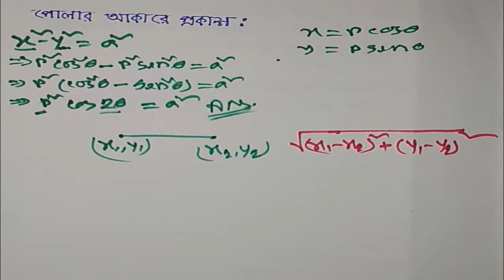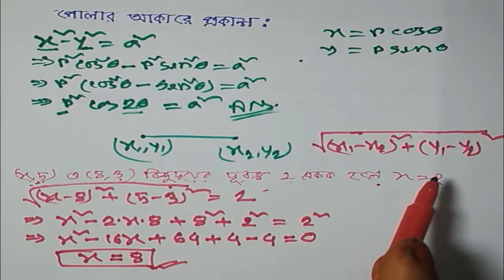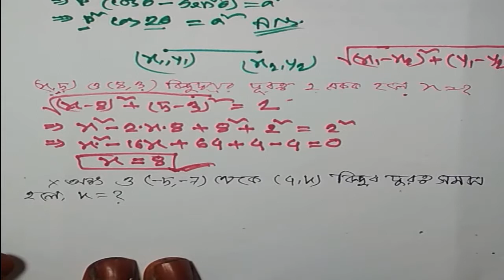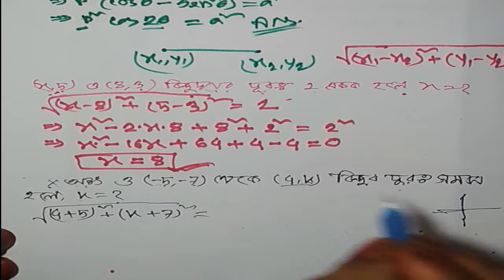2. COORDINATE Part-02। স্থানাঙ্ক পর্ব -০২। Admission Math । mathguru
Admission Math Coordinate এর shortcut technique।গনিতের কিছু মজার বিষয় সহজে বুঝানোর জন্য এই অনলাইন ভিডিও গুলো করা । আশা করি আমাদের এই ভিডিওটি ভাল লেগে থাকলে অবশ্যই লাইক দিবেন, কমেন্ট করে আপনাদের মনের ভাব আমাদের জানাবেন। ধন্যবাদ .